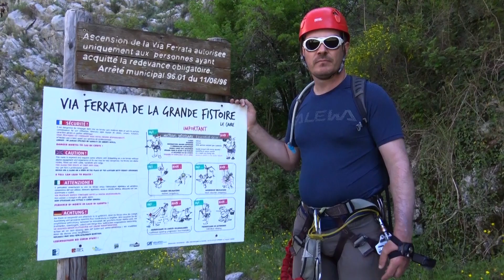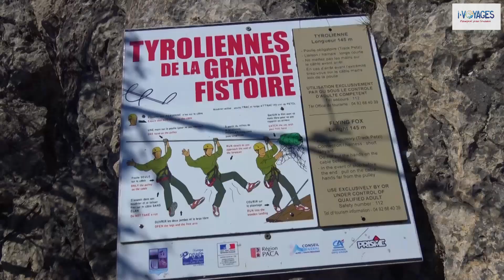Alpes de Haute Provence : Via Ferrata de la Grande Fistoire et du Rocher de 9 Heures